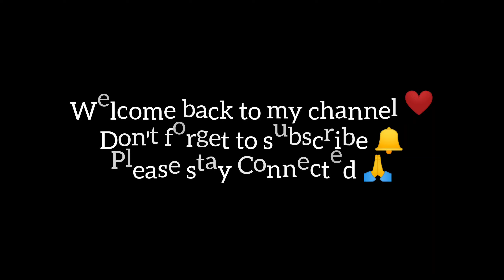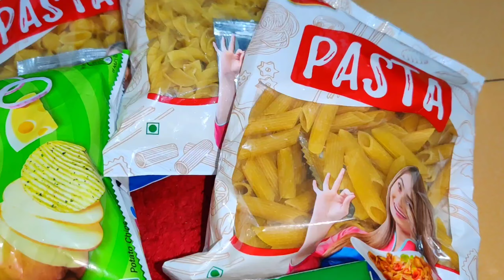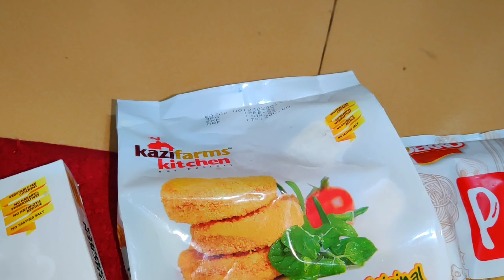সবার এতো হিংসা কেনো ভাই? রোজার আগেই যা খাওয়ার খেয়ে নিলাম | স্ট্রিট ফুড🤤বন্ধু আমার বয়ফ্রেন্ড তাহলে?